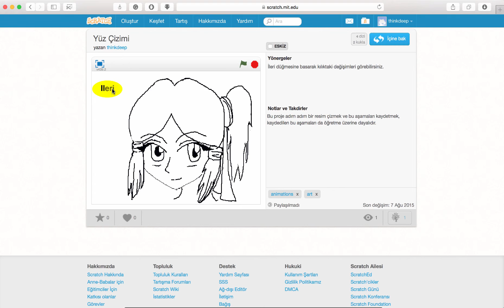Scratch Eğitimi 201 - Ders 17: Yüz Çizimi - Part 1 (Unit 4 - Lesson 17)